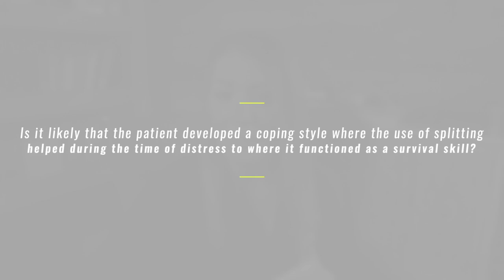PSYCHIATRIST REACTS To Woman With 92 Personalities on Oprah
Dr. Aly reacts to an Oprah interview with Truddi Chase, a woman with 92 personalities! *** MORE PSYCHIATRIST REACTS ➡️

Link to book "When Rabbit Howls"